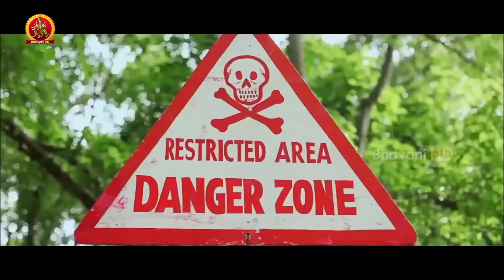Pisachi 2 Movie Theatrical Trailer || Rupesh Shetty, Ramya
Watch Pisachi 2 Movie Theatrical Trailer.